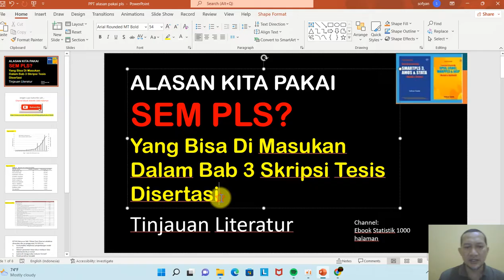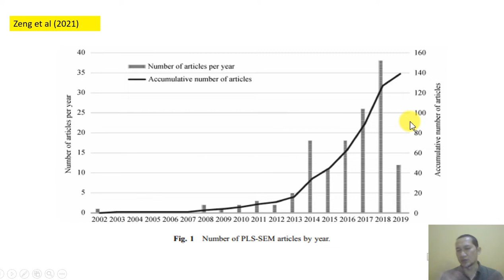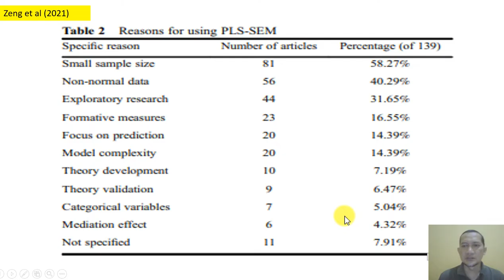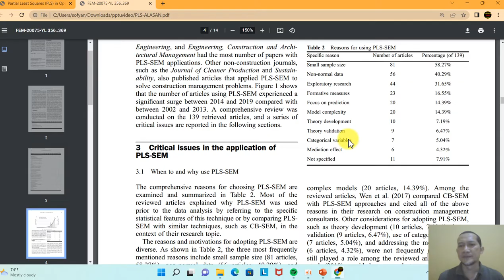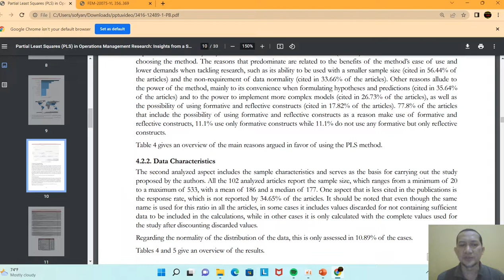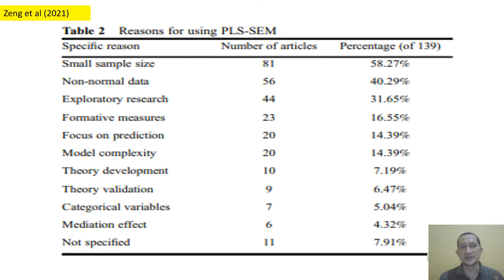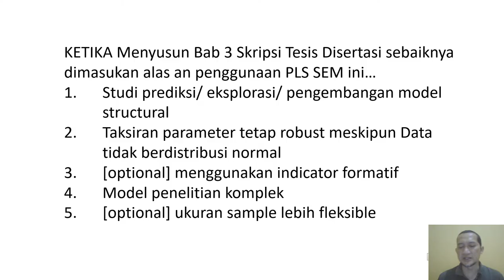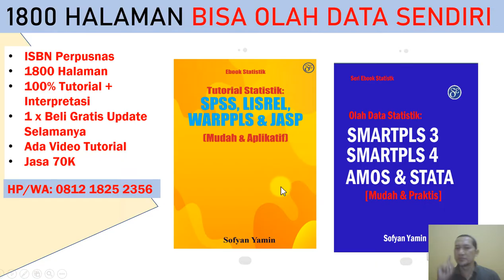TUTORIAL SMARTPLS 4: ALASAN PAKAI SEM PLS YANG BISA DI MASUKAN DALAM BAB 3 SKRIPSI TESIS DISERTASI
Bagaimana membuat Bab3 SEM PLS. ini tinjauan literatur.
sample size, reflektif formatif, distribusi tidak normal, model kompleks.